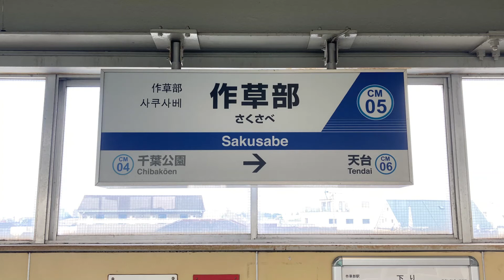【国鉄永楽型放送】作草部駅 接近放送(旧放送)